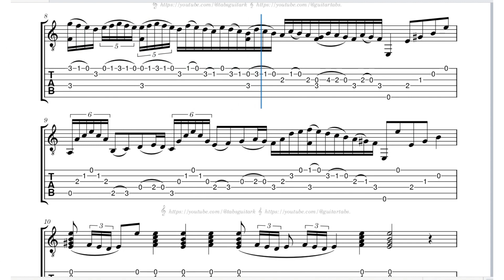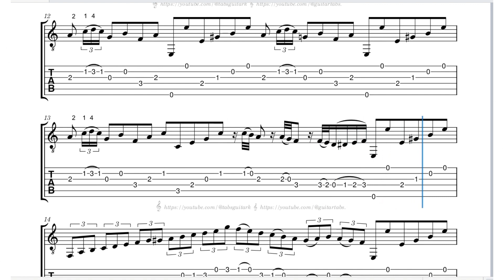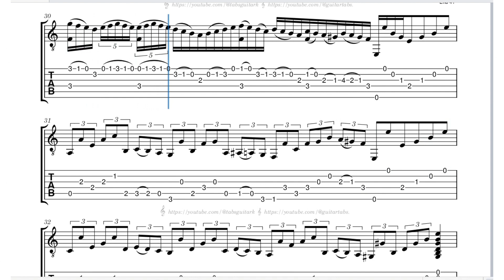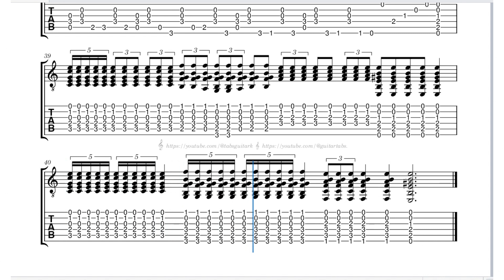Santuario | Paco Pena | TAB